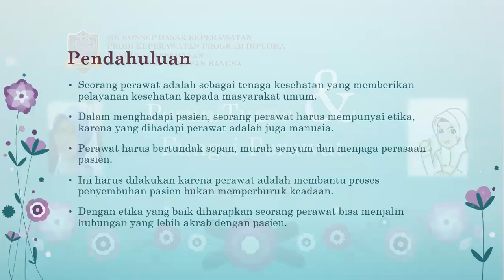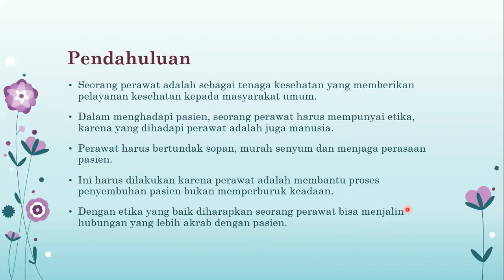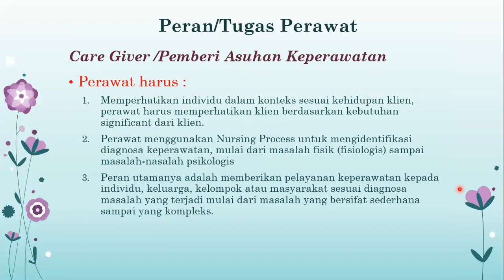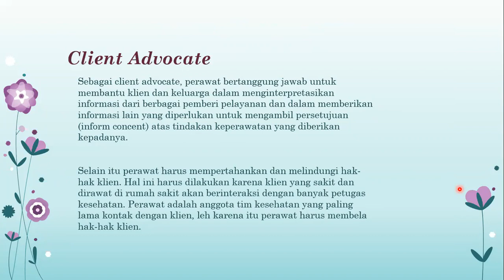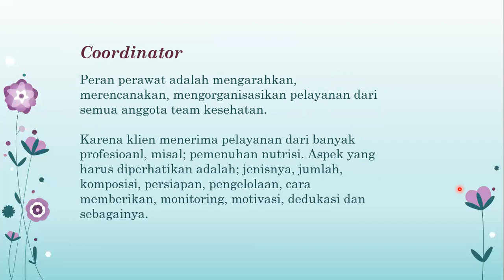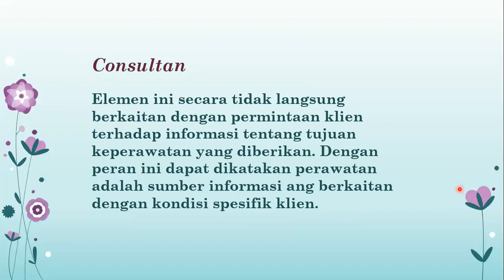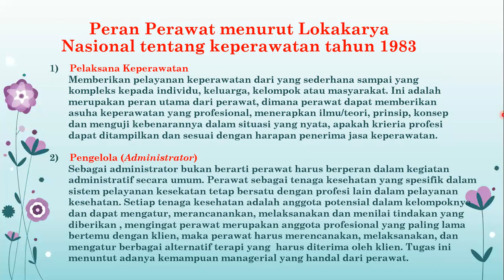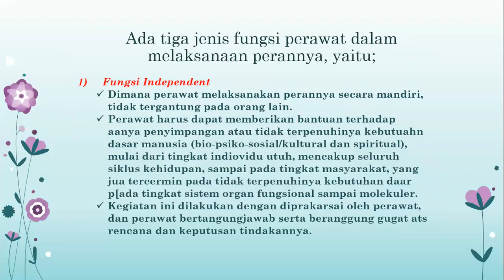PERAN & FUNGSI PERAWAT